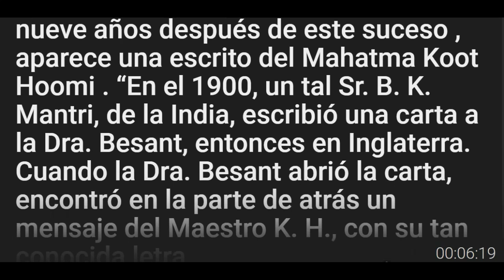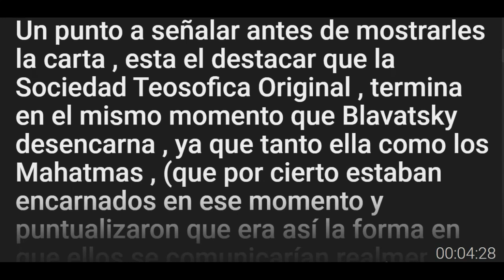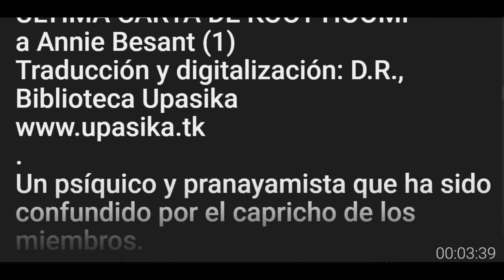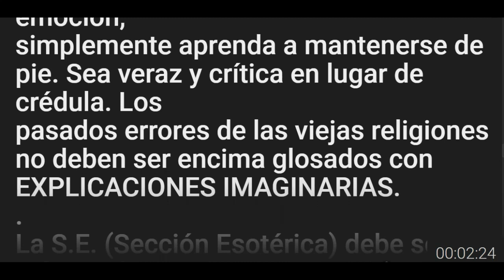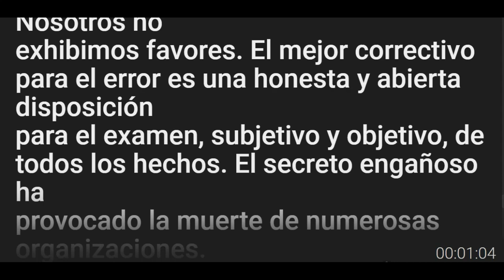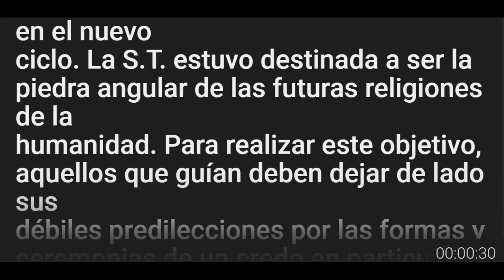"Robert T. Browne" y la ultima carta de Koot Hoomi . - cap 4 de 80 - Mulla Hanaranda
Los link para revisar en pdf la carta .

Fundador de The Hermetic Society for World Service ( la sociedad hermetica para el servicio mundial ) . sede internacional Santuario Hermetico Republica Dominicana - sede Venezuela - sede Peru.